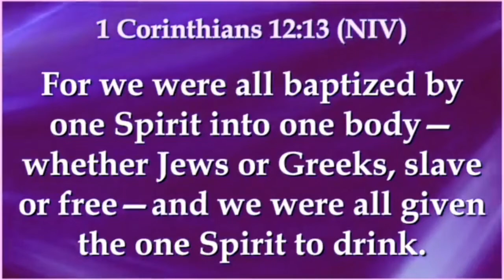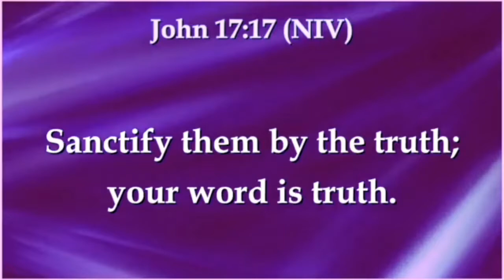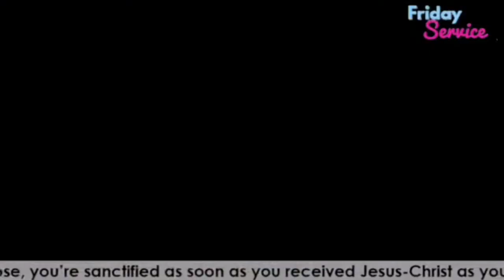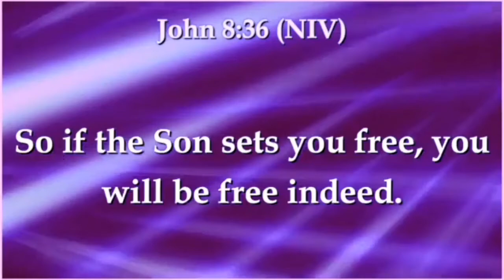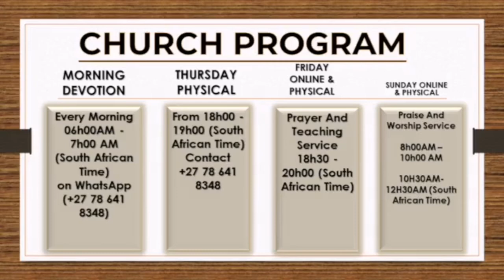30 MINUTES AVEC PASTEUR BOLOWA: LA SANCTIFICATION 2eme part.( Predication)